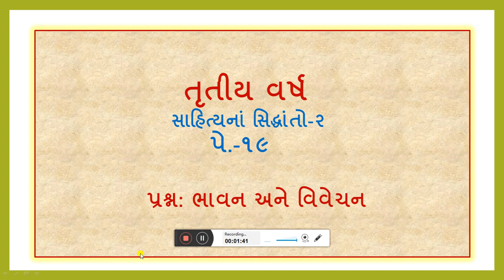ભાવન અને વિવેચન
T.Y., SEM-6, P-19